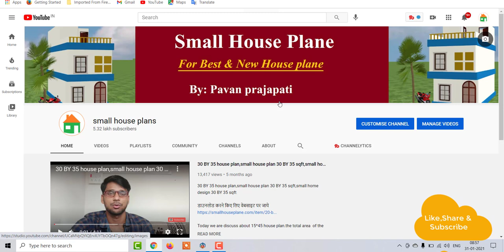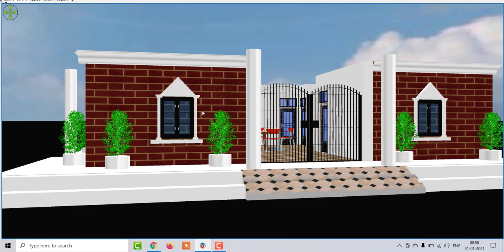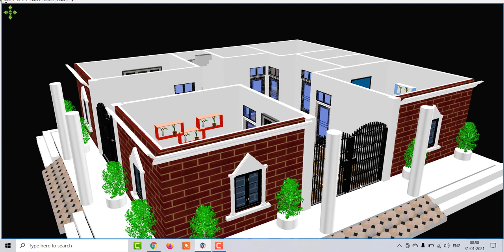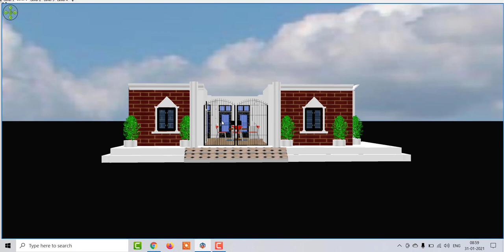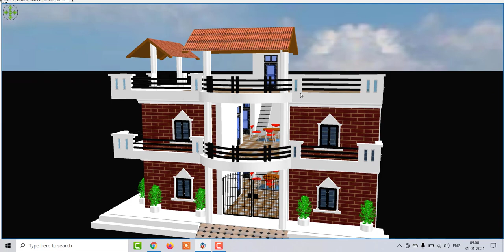45 x 40 Home Design with 3d Model ,45 By 40 House Plan With Front Elevation ,45 x 40 Makan ka naksha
45 x 40 Home Design with 3d Model ,45 By 40 House Plan With Front Elevation ,45 x 40 Makan ka naksha